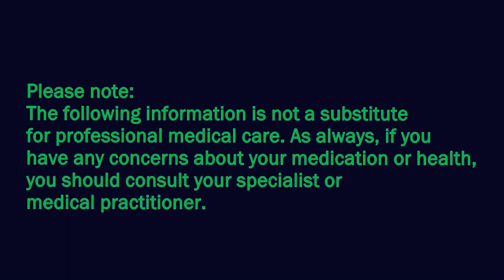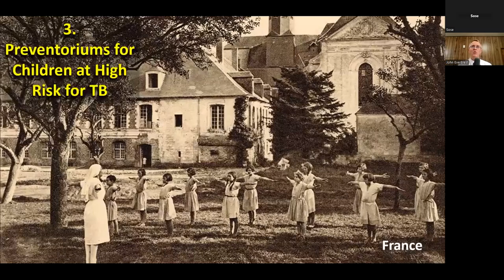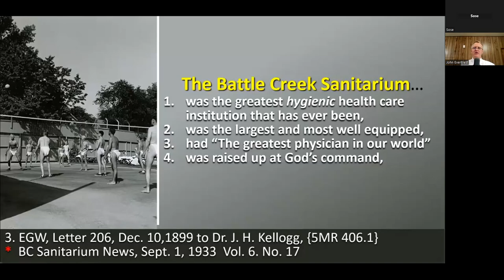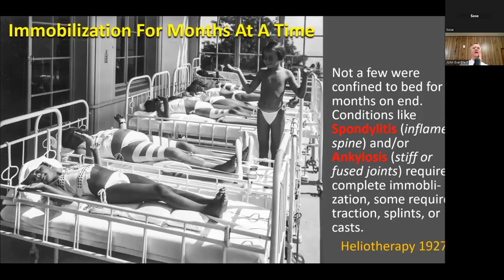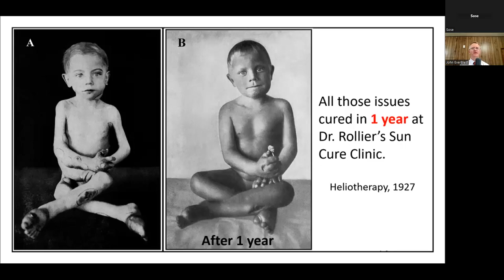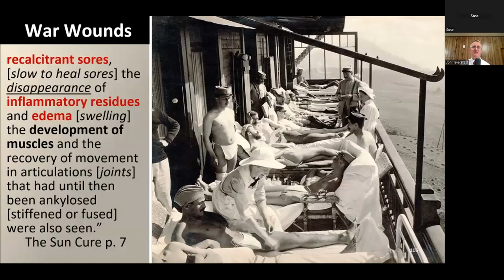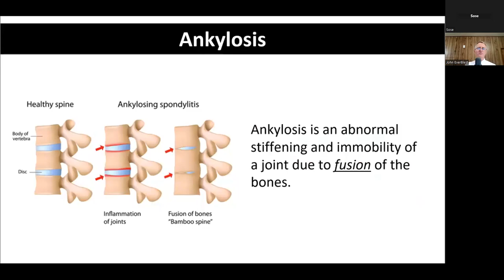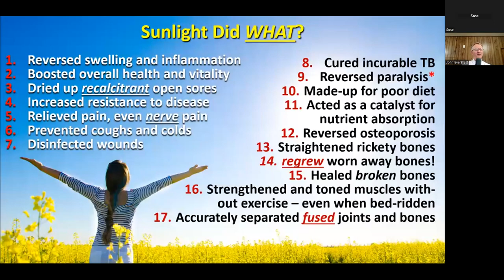Suncure - John EverBlest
How can we use the sun wisely to our benefit? What have we not been told about the sun that is of vital importance?

Direct Deposit:
BSB: 084-383
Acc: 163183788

/ takechargeofyourhealth

ORFIUM (HEXACORP LTD) (on behalf of Uppbeat / Music Vine); Hexacorp (music publishing), and 2 music rights societies